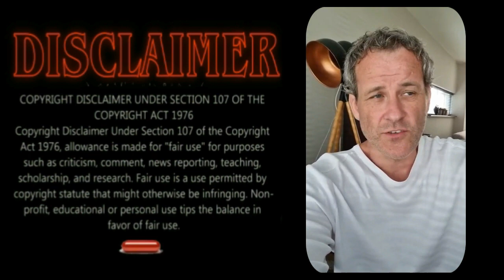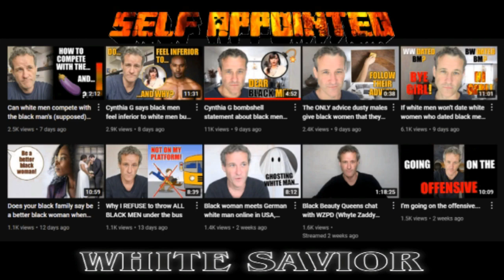If you didn't want the answer, you shouldn't have asked the question...@thebunkertv8847